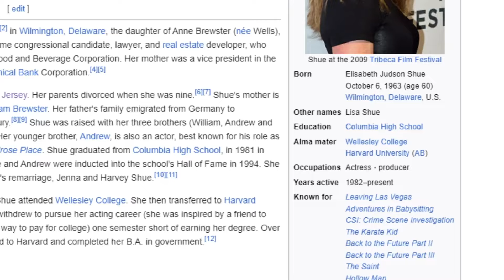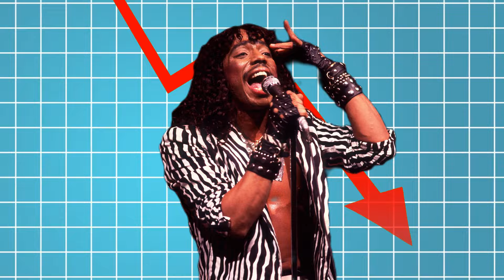Inside Elisabeth Shue's Untold Sex Life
Elisabeth Shue may be a reserved personality, but interest in her sex life has never been high.

Is she really a “super freaky girl” like her ex Rick James sang about? What strange and powerful lessons did she learn from the prostitutes of Las Vegas?

Also, what incredible belief does she hold about bisexuality? We reveal all this and more in this untold story about the crazy sex life of Elisabeth Shue.